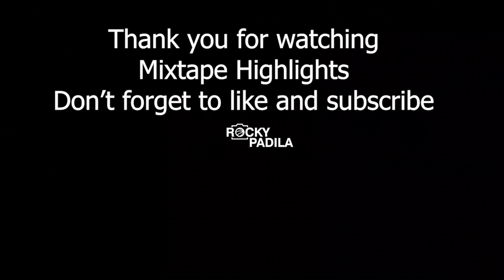Hype Tape: Jarron Crump against Brachon Griffin was Lit! Battle of the Lefties!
Highlights dari match-up yang seru antara Jarron Crump and Brachon Griffin.